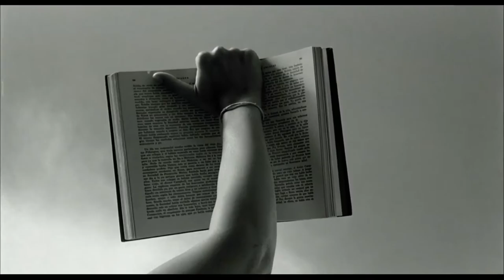Julien Marchal - Improvisation for J.H.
Born in 1985, Julien Marchal is a French composer, pianist and sound designer. Marchal began to learn music at four years old through guitar then found himself on piano. After studying jazz and modern music at the Conser​vatory of Music and Musicology at University of Arts in Bordeaux (France), he started to teach music and piano. "I learned and still learn a lot from my students through constant analysis of musical works and scores''. He then discovered minimalism at University while listening to composers such Arvo Pärt, Philip Glass, Henryk Gorecki and compos​itions such "Gymno​pédies" and "Gnoss​iennes" by Erik Satie; not to mention the magnificent "The Unanswered Question" by Charles Ives. Fascinated by minimalism and contem​porary music, he filled his music sheets during buses journeys. However, he explored the vast world of electronic music and came to Aphex Twin , Burial , Mùm (and many others) but especially Boards Of Canada which he describes as his "best discov​ery''. On Winter 2013, Julien Marchal contacts few musicians for their afford to an album entitled "Altered Percep​tions"​still to be released. This love for sound led him to compose ''Insi​ght'', his first solo album on piano.

In the video I used material from the short film by PAU CAMARASA